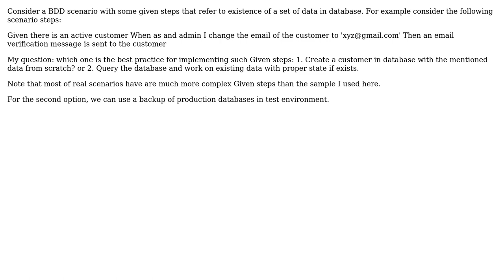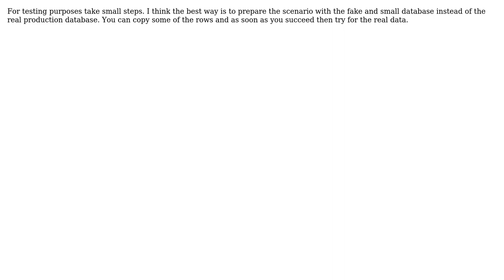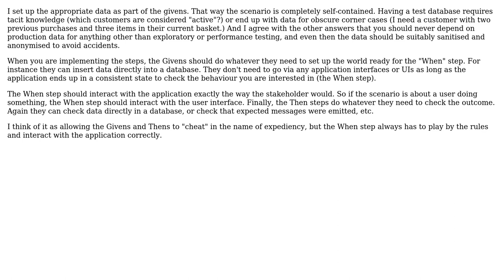Software Engineering: Should a test scenario prepare all of its required data? (4 Solutions!!)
Software Engineering: Should a test scenario prepare all of its required data?

With thanks & praise to God, and with thanks to the many people who have made this project possible! | Content (except music & images) licensed under CC BY-SA | Music | Images & others | With thanks to user Steve Chamaillard user Polymorphic user Learner11 user Daniel Terhorst-North user Bart van Ingen Schenau and the Stack Exchange Network Trademarks are property of their respective owners. You are responsible for your own actions.